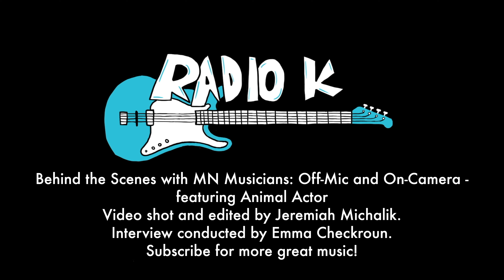Behind the Scenes with MN Musicians: Off-Mic and On-Camera - featuring Animal Actor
Animal Actor reverberated into the studio to talk about Minnesota history, loud bands, and fuzzy bass. Recorded 1.3.20 at Radio K.

Be sure to check out their in-studio performance!

Camera: Jeremiah Michalik
Editor: Jeremiah Michalik
Interviewer: Emma Chekroun